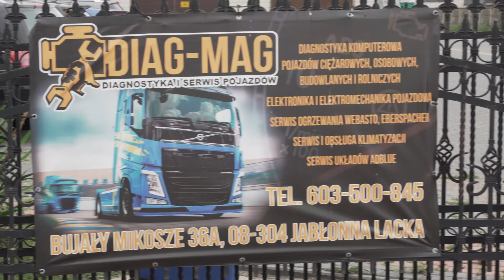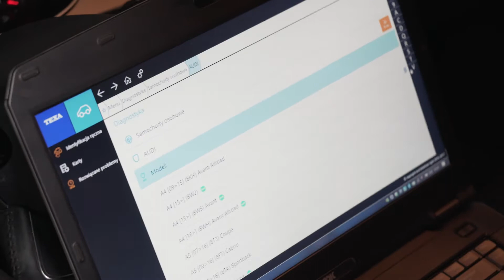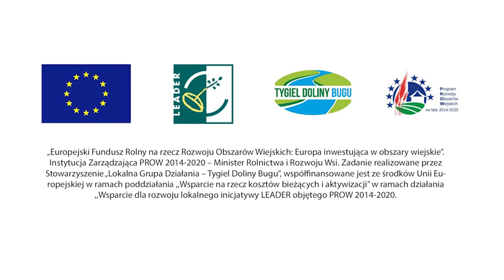Utworzenie warsztatu usługowego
Utworzenie warsztatu usługowego „Diagnostyka, serwis i naprawa pojazdów
samochodowych, maszyn” w wyniku zakupu urządzeń i przyrządów.